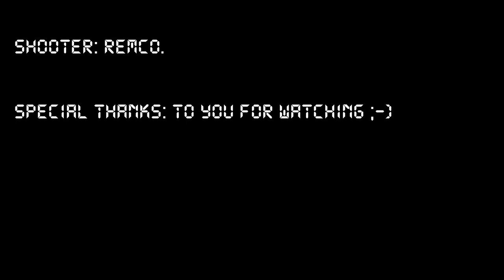Shooting coffee cups and plates with a air rifle.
Shooting cups & plates with the Mercury Mod 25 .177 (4,5mm) air pistol.
It,s not very powerfull but it,s good for a lot of fun :D

Airgun specs: (as the manual says)

-Cocking system: Break barrel.
-Overal length: 365 mm (14 inch).
-Barrel length: 165 mm (6 1/2 inch)
-Weight: 1.25 kg (2.75 ibs)
-Caliber: 4.5 mm (.177)
-Max muzzle velocity: 140 m/s (450 fps)